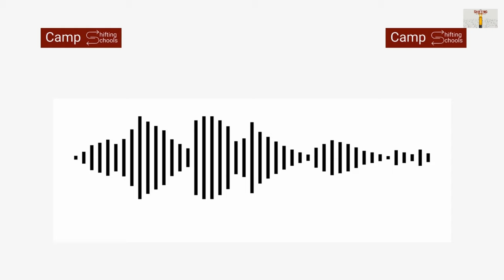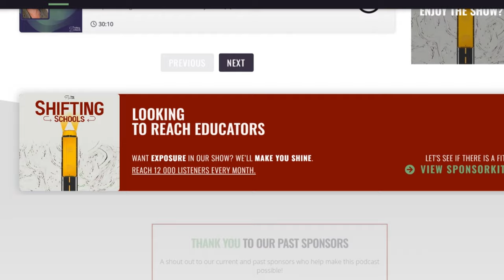Inside the Classroom Revolution: Jose on AI-Powered Education Tools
In this episode of Shifting Schools, we explore the classroom revolution with Jose, the founder and CEO of Neulight. Jose, fresh from his role at Netflix, is now leading the charge in transforming education with AI-powered tools. His innovative platform, IntelliTier, is designed to enhance the MTSS (Multi-Tiered Systems of Support) framework by simplifying data collection, streamlining teacher workflows, and delivering personalized intervention strategies.

Jose explains how IntelliTier empowers educators by leveraging AI-powered education tools to reduce workload and focus on student success. We also discuss why education is on the brink of transformation, driven by the rapid evolution of AI, and how Neulight is bringing Silicon Valley's technical expertise into classrooms.

If you're curious about the future of education and how AI can revolutionize teaching and learning, this is an episode you don’t want to miss!

Time Codes
00:00 Introduction and Guest Welcome
00:23 The Vision for Neulight in Education
01:33 Understanding MTSS and IntelliTier
04:44 Teacher Workflow with IntelliTier
07:30 Building AI-Centric Solutions
09:30 Feedback and Feature Requests
10:56 Integration with Student Information Systems
12:31 Challenges and Adoption in Schools
17:17 Marketing Strategies and Free Version
21:32 Data Privacy and Security
22:11 Conclusion and Final Thoughts